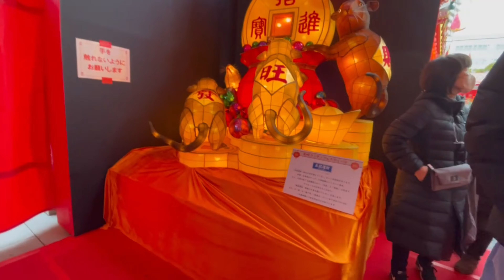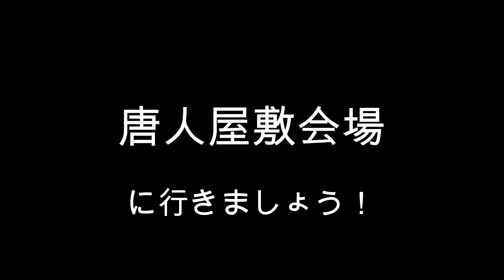【ハスキー兄弟と日帰り旅】最終日に行けた！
こんにちは♪陽だまりカントリーです！

前回のハスキーオフ会を終えて長崎市内に向かいました。
長崎ランタンフェスティバルの最終日。なんてタイミングが良いのでしょう！

ハスキー兄弟はどこでも人気者で私たちも嬉しくなります😆

明るいうちに到着しました。夜になるとランタンや飾ってあるオブジェ（？）がとても美しい。
すごい大勢の人が楽しんでいます。

龍踊りを間近に見て「もってこーい、もってこい」の掛け声をみんなでしていました。
私は知らなくてびっくり‼︎

ドッグランの後だったからハスキー兄弟も娘たちも疲れてましたね😅

充実した一日でした♪楽しかった〜😆